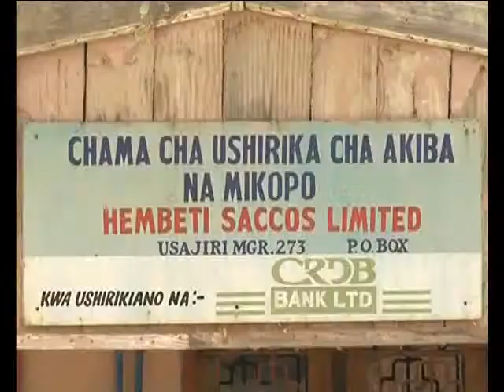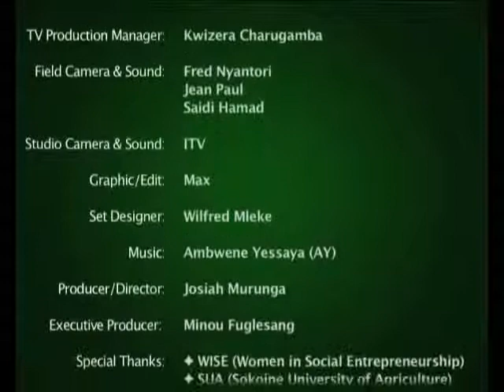Ruka Juu Season 2:Fainali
Na mshindi ni... Naam, hatimaye fainali imefika, tunashuhudia presha ikipanda na kushuka, na kisha mshindi kutangazwa. Naam, wiki hii msimu unamalizika.